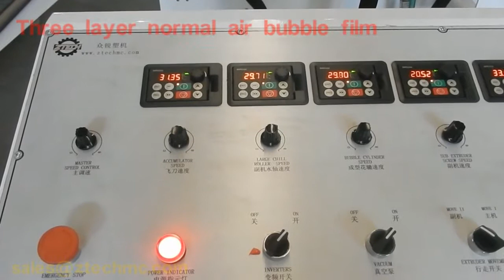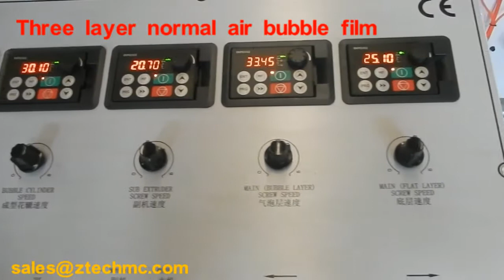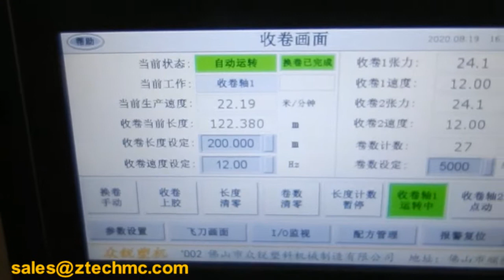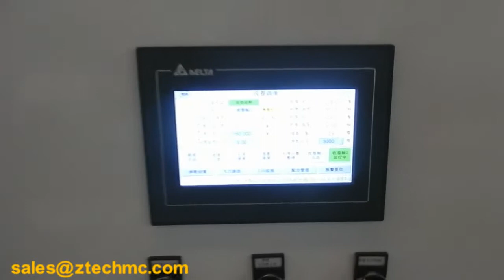High quality three layer automatic air bubble film machine